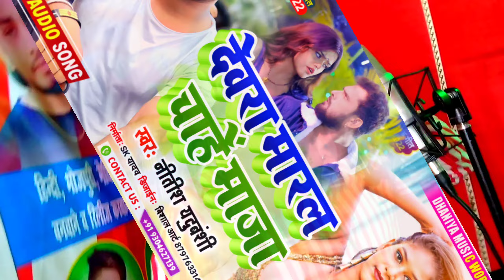देवरा मारल चाहें माजा Nitish yaduvanshi |के सुपरहिट मगही गाना 2022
► Album :- देवरा मारल चाहें माजा
► Song :- देवरा मारल चाहें माजा
► Singer :- Nitish yaduvanshi
► Lyrics :- विवेकानंद यादव
► Recording : - Dhaniya Music Recoding Studio Gidhaur
► Design \ Realesing : - Lalan Premi ( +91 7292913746 )
► Video Director : -
► Producer : - SK Yadav
► Label / Company :- Dhaniya Music World
► Company Brand :- Dhaniya Music World
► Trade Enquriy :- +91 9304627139